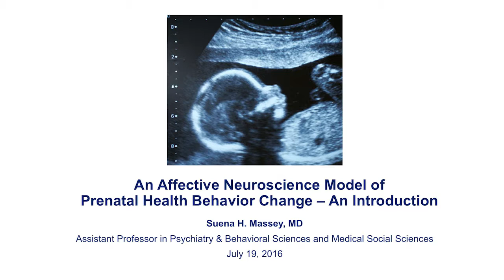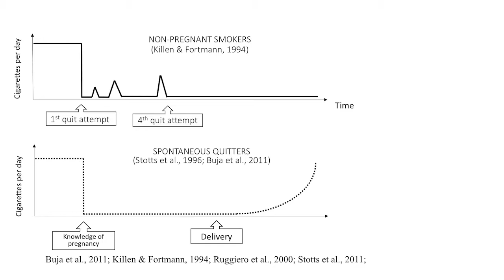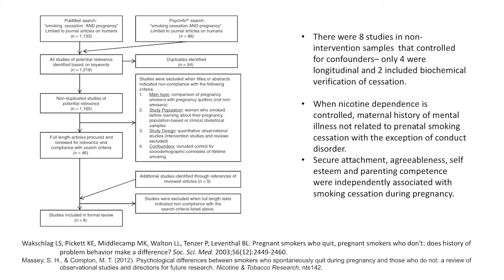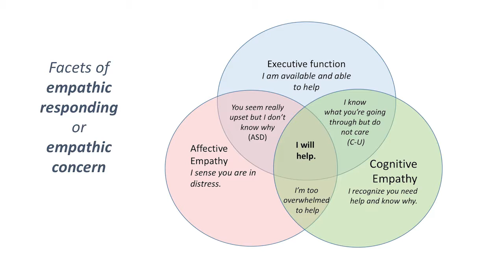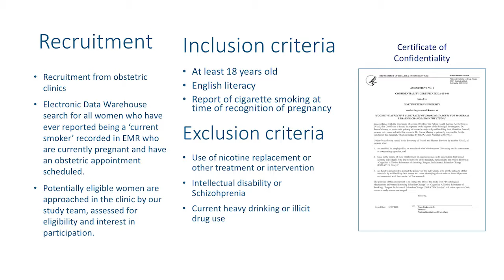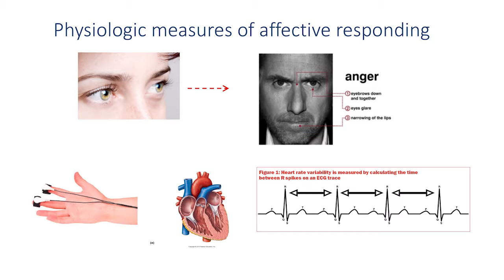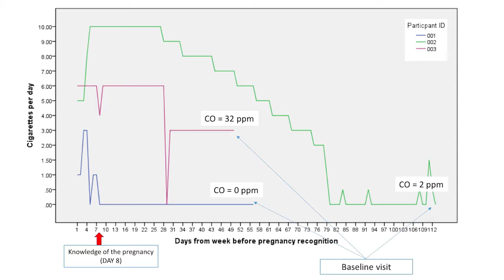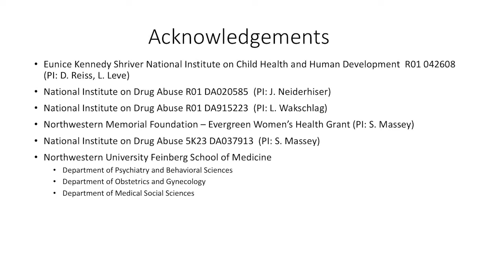Dr. Suena Massey: "An Affective Neuroscience Model of Prenatal Health Behavior Change"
Watch Dr. Suena Massey present "An Affective Neuroscience Model of Prenatal Health Behavior Change," at the Women's Health Research Institute's July 19th, 2016 Women's Health Research Forum, Northwestern University.